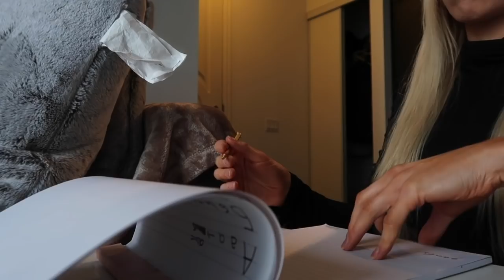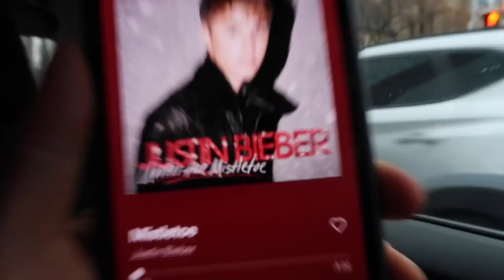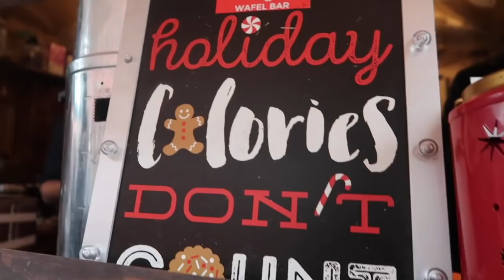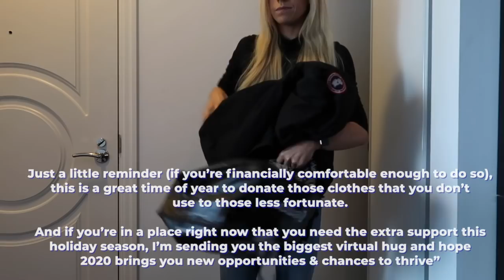EATING EVERY CHRISTMAS TREAT *ALONE* Vlog #2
Its holiday, christmas, and VLOGMAS SEASON. I never get in the christmas spirit anymore because I spend most of december away, NOT THIS YEAR! Follow me along as I explore toronto and do ALL THE MOST FESTIVE CHRISTMAS HOLIDAY FUN THINGS I CAN POSSIBLY DO. We eat bread, treats, healthy Christmas treats (Kinda),  chocolate, call this a cheat day, call this a high carb day, just call this ME LIVING MY BEST LIFE.

FAQ/SAVE YOUR DOLLA BILLS 💰:

→ Electronics/Home items I Use:
My Coffee Machine Nespresso Vertuo
Coffee Pods I use

→ My Fav Clothing/Capsule wardrobe

Nike Sports Bra

→ My Sunless Tanning Product:
Sunless Tan Face Serum
St.Tropez Self Tan Extra Dark Bronzing Mousse (NOT for beginner tanners)
St.Tropez Self Tan Dark Bronzing Mousse (better for beginners)

→ My Skin Care:
Drunk Elephant C-Firma Serum
Drunk Elephant B-Hydra Serum
IT COSMETICS Moisturizer
Cerave Hydrating Cleanse
Luna Foreo (vibrating skin cleaner)
Ren tonic

→ Make-Up:
It cosmetics Bye Bye Under Eye Concealer
Benefits Bronzer
Too Faced Mascara
Too Faced Powder
:IT COSMETICS CC+ Cream

→ Hair Care:
Davines Shampoo
Davines Conditioner
Davines Oil
Drybar Dry Shampoo
Drybar Blow Dryer